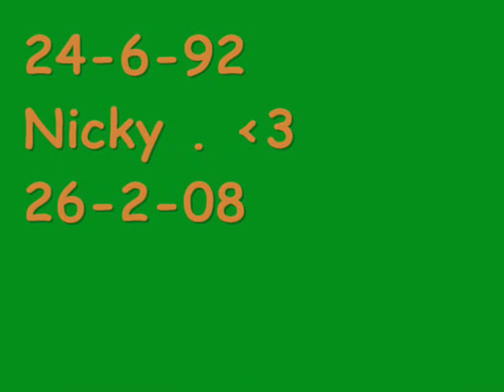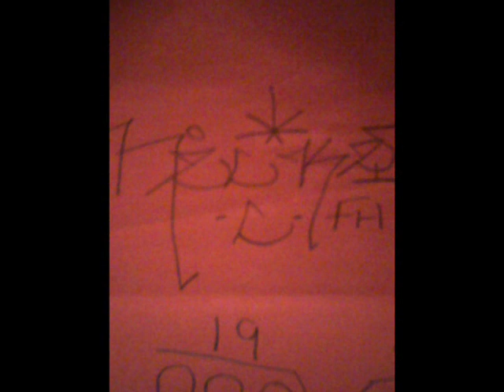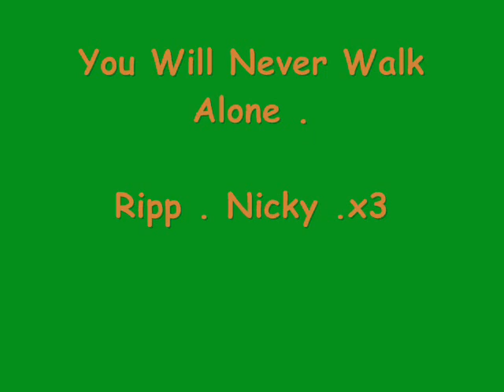Nicholas Connely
Ripp .